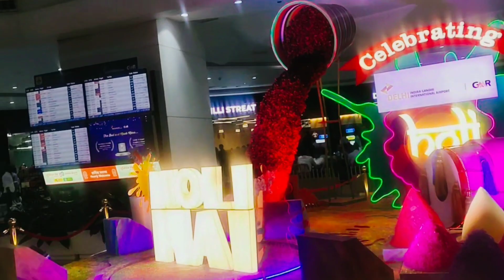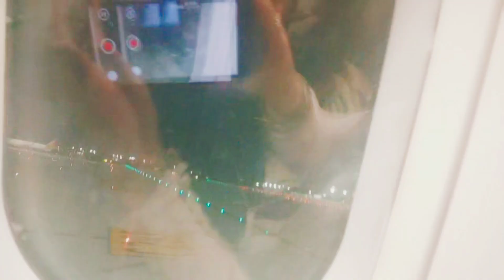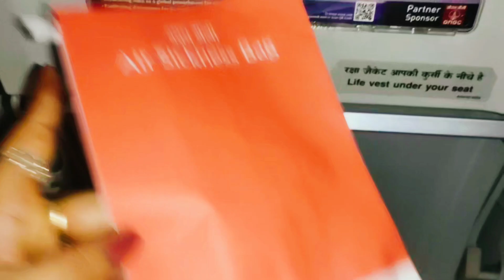My First Flight Experiance ✈️ Full Details || ऐसा मैनैं पहले सोचा क्यों नहीं😣